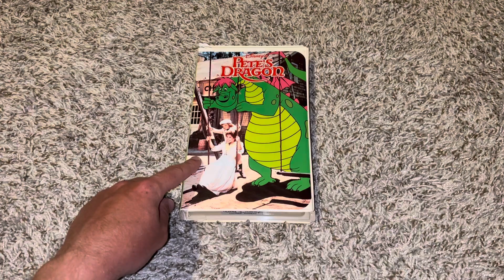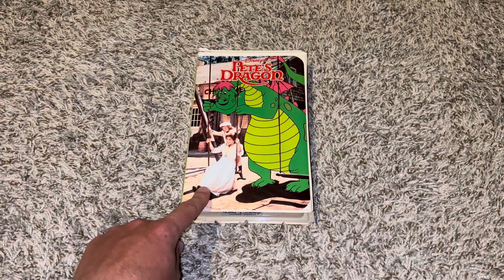Pete’s Dragon 1991 VHS Overview (Version #2)